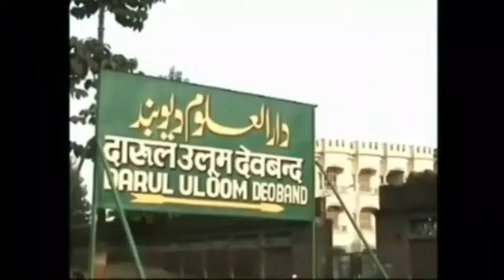देखियेः क्या बोले देवबंदी उलेमा-सरकार की तीन तलाक पीडिता पेंशन पर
उत्तर प्रदेश योगी सरकार ने अपने बजट में तीन तलाक महिलाओं के लिए ₹500 महीना पेंशन देने का ऐलान किया है। इस ऐलान के बाद देवबंद उलेमाओं की प्रतिक्रिया देखिए।